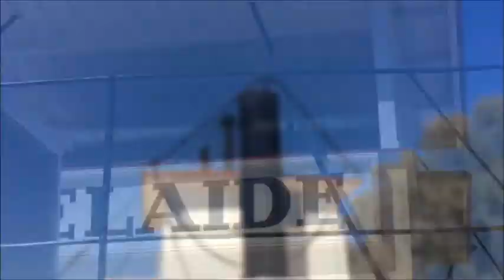Paddle steamer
Murray River genuine paddle steamer. "Adelaide" is the oldest timber-hulled paddle steamer in the world, still with its 19th century 32-horsepower steam engine.